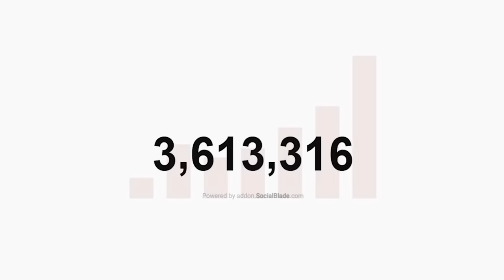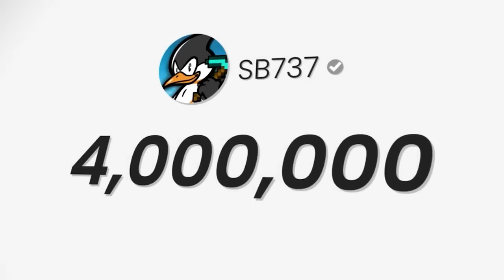I Survived 4,000 Days in HARDCORE Minecraft [FULL MOVIE]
Ok... this might be my longest video ever...

This is all the last 10 of my 100 days Hardcore videos put into one for the ultimate fans of the series!